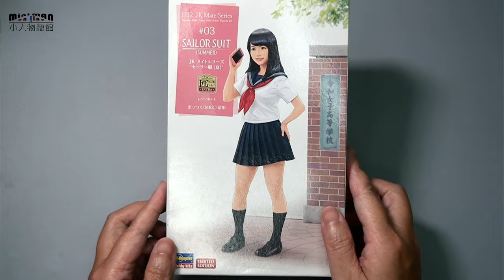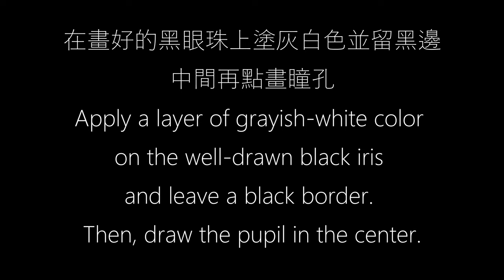長谷川 1/12女高中生系列 水手服(夏) |ハセガワ 1/12 JKメイトシリーズ “セーラー服(夏)”| Hasegawa 1/12 JK Mate series SAILOR SUIT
日本模型大廠HASEGAWA 長谷川 出的原創GK人物樹脂模型套件,比例1/12,目前有寫實風跟動漫風的蛋機娘系列,寫實風有Real Figure跟JK Mate系列,兩者風格迥異,可以比較看看,JK Mate系列原型師MK2有自己的品牌,專雕JK...
長谷川相較其他小工作室出的GK價格相對上便宜許多,品質也不錯,新手可以入手體驗,塑膠軍模大廠出GK人形還蠻斜槓的
00:00 開箱組裝噴底漆
02:25 噴膚色
04:50 衣服塗裝
11:00 眼睛塗裝
14:45 臉部頭髮塗裝
20:05 完成組裝